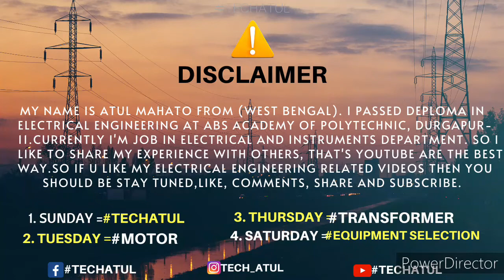What is induction, induction motor, asynchronous and synchronous motor. Tech Atul.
Hey guys

🔥 Questions solve:
Q. What is induction?
Q. What is induction motor?
Q. What is asynchronous and synchronous motor?
Q. How motor rotates explained ?